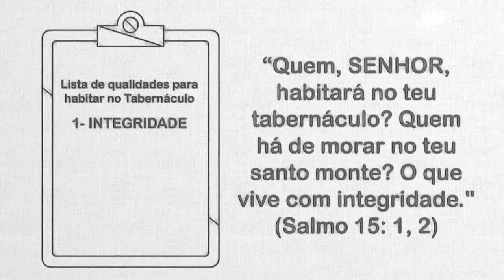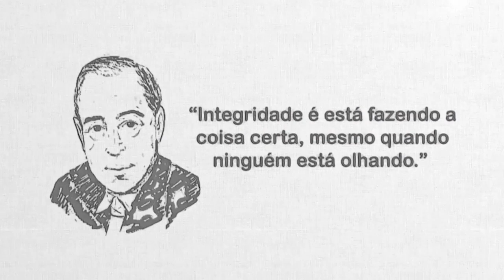REAVIVADOS - SALMO 15